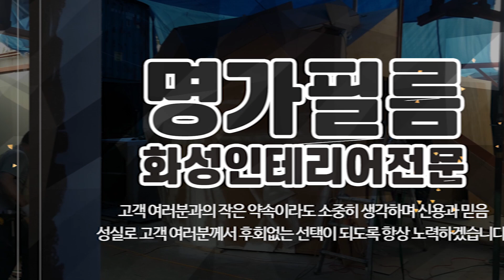화성인테리어필름 명가필름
봉담인테리어필름 화성인테리어필름 명가필름